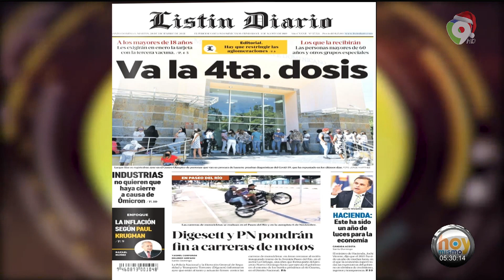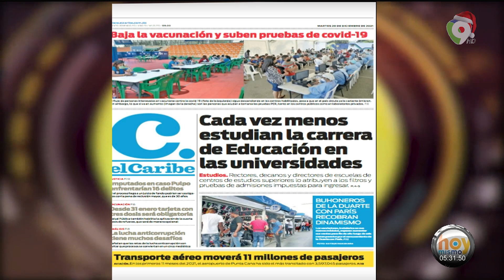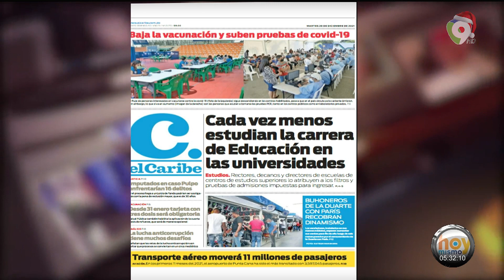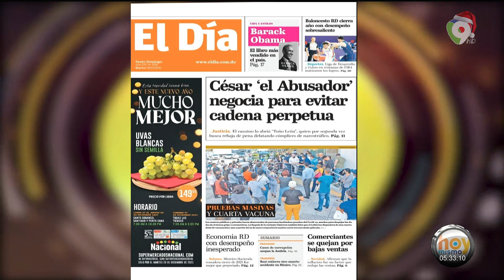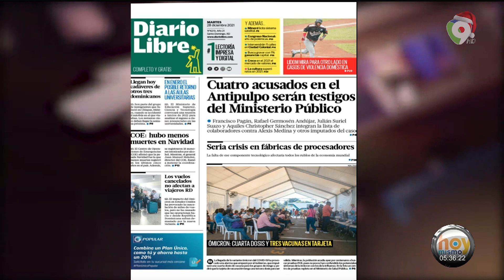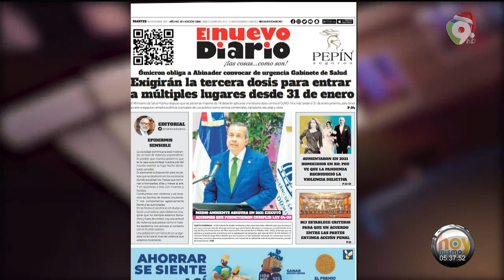Titulares de Prensa Dominicana 28 de Diciembre / Hoy Mismo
Titulares Destacados de Prensa de la Republica Dominicana